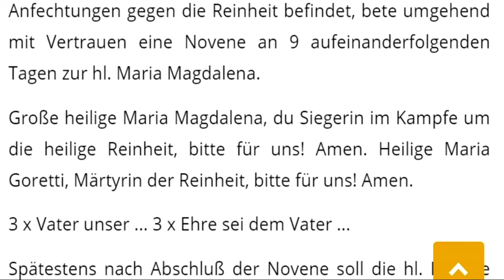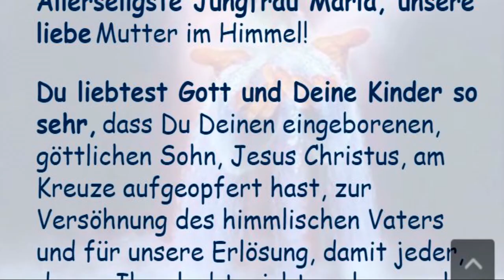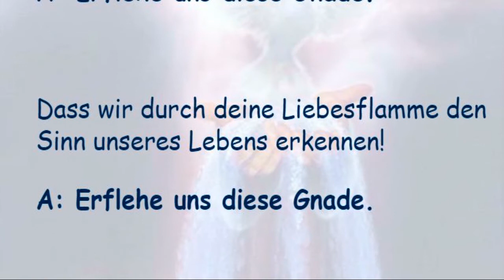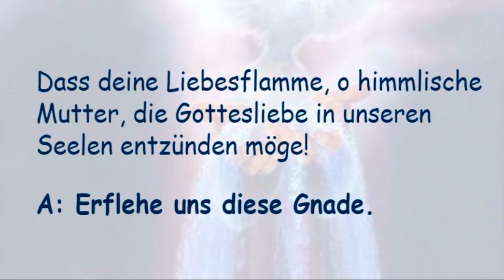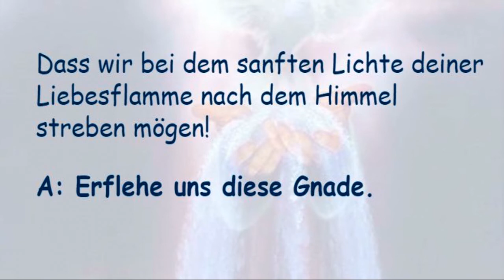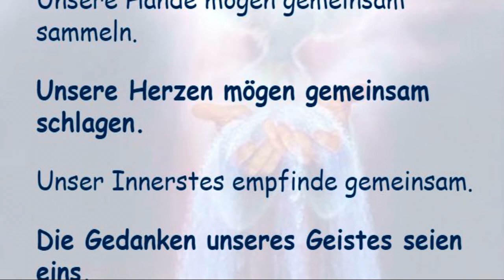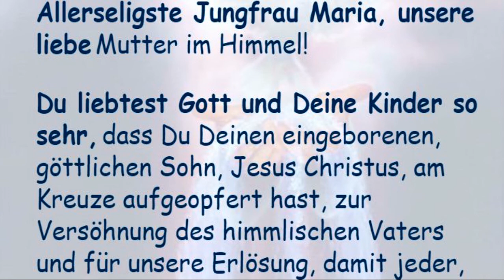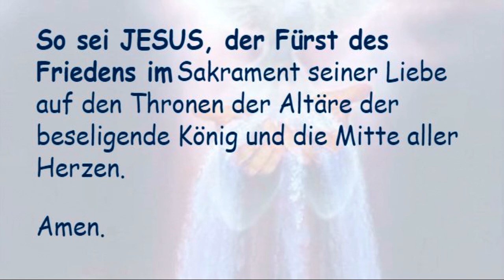9.Tag Novene zur hl. Maria Magdalena